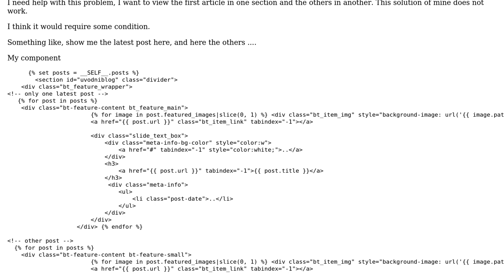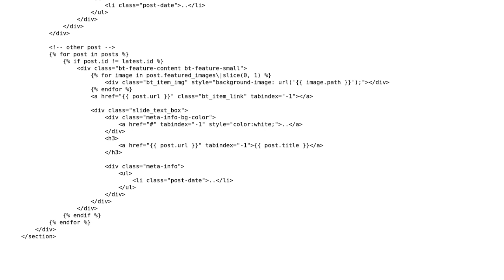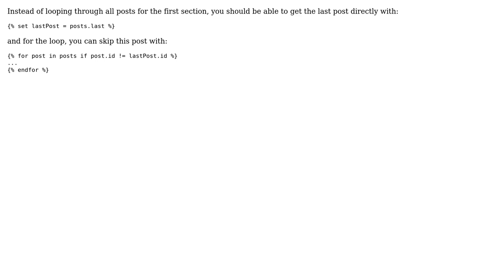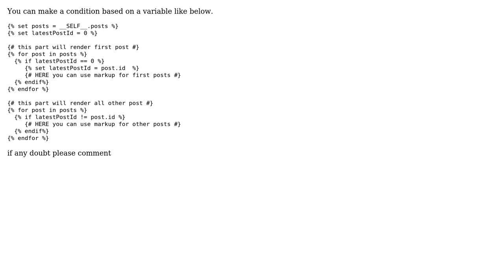View the first post differently, and the others all the same OCTOBERCMS (Rainlab Blog)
With thanks & praise to God, and with thanks to the many people who have made this project possible! | Content (except music & images) licensed under CC BY-SA | Music | Images & others | With thanks to user Sergey Zakharevich user ref user Marc Jauvin user Lumik Nikl user Hardik Satasiya and the Stack Exchange Network Trademarks are property of their respective owners. You are responsible for your own actions.